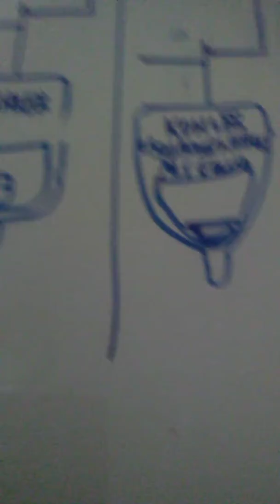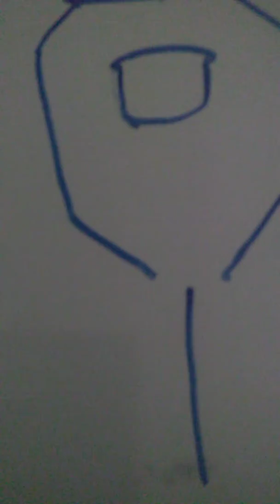Kohler fixtures at Outback Steakhouse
1 Kohler Dexter Urinal
1 Kohler Dexter Urinal
1 Kohler Wellcomme Toilet
1 Kohler Highcliff Toilet